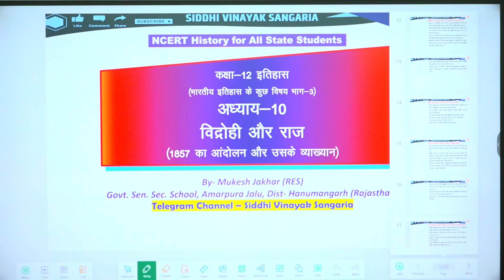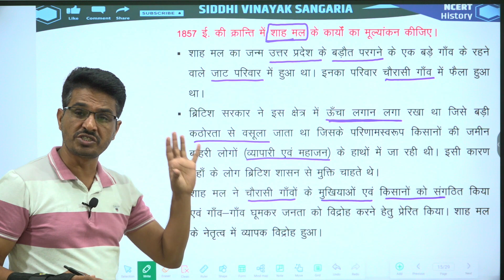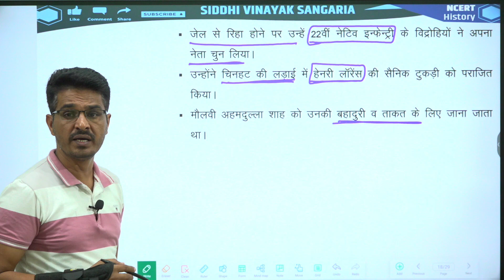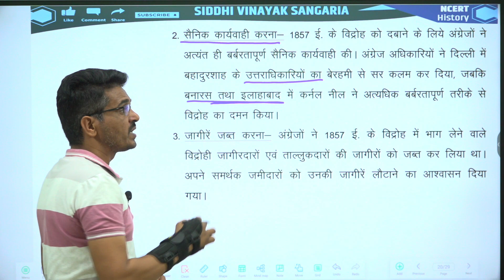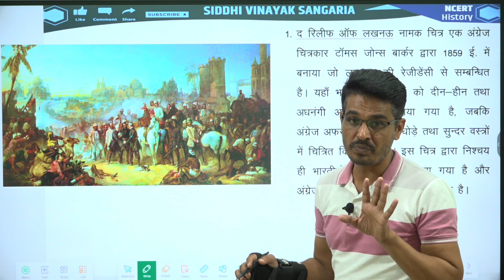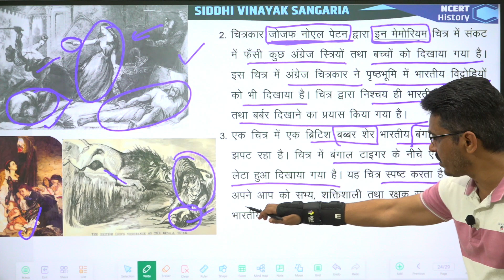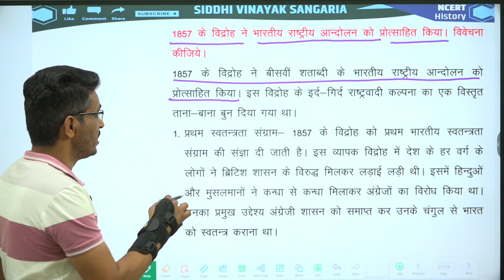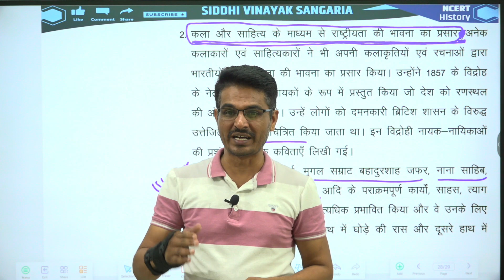History Class 12th | Chapter 10 Part 3 | Vidrohi aur Raj | विद्रोह का दमन, शाहमल और अहमदुल्ला शाह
इस चैनल पर NCERT Class 12 Haryana Board, UP Board, Bihar Board, Jharkhand Board, Uttrakhand Board, Delhi Board and CBSE Board के विद्यार्थियों के लिए परीक्षा की दृष्टि से आसान एवं महत्त्वूपर्ण प्रश्नोत्तरी एवं नोट्स हैं।

हमेशा अपडेट रहने एवं कक्षा 12 NCERT/RBSE की भूगोल, राजनीति विज्ञान एवं इतिहास के महत्त्वपूर्ण प्रश्न एवं नोट्स के लिए हमारे टेलीग्राम चैनल से जुड़िए। टेलिग्राम चैनल लिंक